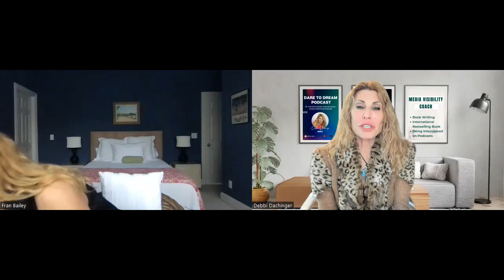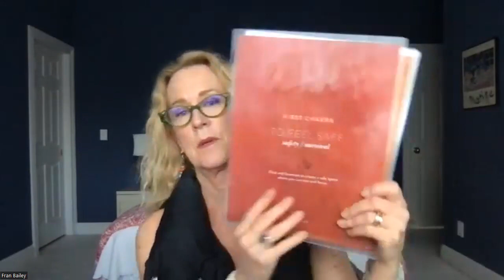FRAN BAILEY: Chakra Clearing Meditation | Exploring Root Chakra & healing possibility| Deb Dachinger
Highlights:
1) Amazing chakra clearing Fran leads us through (you will feel so shifted & different after doing it!)
2) Exploring the Root Chakra and its healing possibilities
3) Maintaining a sense of wonderment even as you experience the mystery of life and all of its challenges
4) The SHEVA Method - an Ancient System

WELCOME to the award-winning DARE TO DREAM Podcast! Your #1 transformation conversation.

If you want to live healthy and search for documentaries?
Also if you’re looking up to original series that explore our human and cosmic stories then you should check this link mentioned below.

My guest is Fran Bailey whose passion is The SHEVA Method (Seeking Harmony in Energy Voice and Action). The process resets your system and offers clarity, distinction, and balance. As a seasoned practitioner with 20 years of experience, Bailey is passionate about helping people tap into their inner power to achieve their wellness goals. She has been widely recognized for her ability to facilitate transformation through energy medicine and is widely considered a thought leader in the field. Fran has extensive training in dancing combined with energy healing, studying with the world-renowned Rosalyn Bruyere, working as an energy healer for the Alliance Institute for Integrative Medicine, developing her meditation and psychic skills with noted psychic healers, and recently Fran received her certification as an accredited Enneagram teacher and trainer. Fran’s book, "EMERGENCE: Reveal Your Essence," is available on her website and on Amazon.  Get Fran’s FREE Chakra Clearing Meditation (powerful!)

"Dare to Dream" podcast, with host, Debbi Dachinger, offers cutting-edge conversation on metaphysics, quantum creating, channeling, healing, UFO's, paranormal and extraterrestrials. For 15+ years Debbi hosts this award-winning podcast.

Debbi is a Book Writing coach, so you pen and publish an engaging book. Her company launches your book to a guaranteed international bestselling status & it’s fully-done-for-the-author, plus she is the best coach for how to be Interviewed on podcast shows for big results.